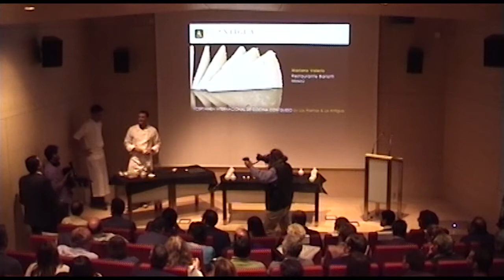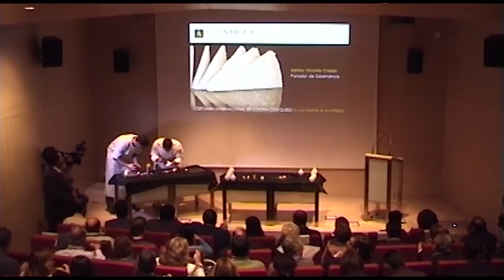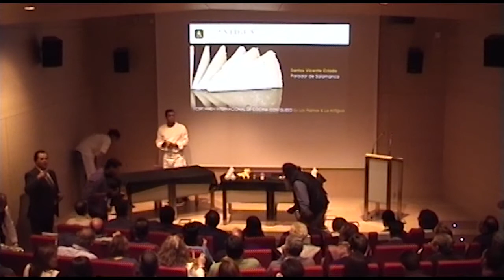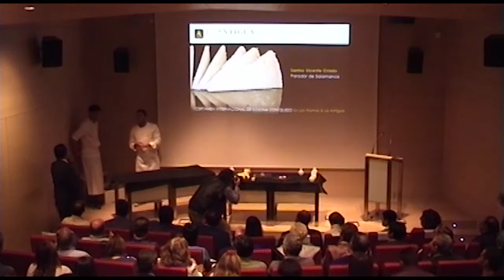Santos Vicente. I Certamen Internacional de Cocina con Queso.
Santos Vicente, jefe de cocina de El Parador de Salamanca presentó una Torta de Queso en Ravioli de Presa Ibérica

Ibamos con nervios la verdad, era un acontecimiento muy importante para nosotros, acudía gente de gran relevancia en nuestro entorno, los cocineros eran de talla mundial y el escenario era incomparable, no podíamos fallar… Y no lo hicimos, el I Certamen Internacional de Cocina con Queso by Los Álamos y La Antigua fue un éxito rotundo.